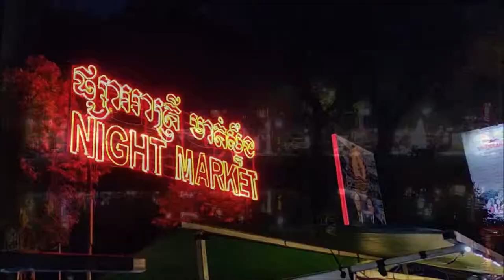Didn't expect to visit THAT Siem reap | Angkor wat , Siem Reap, Cambodia travel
Hi there random person video further into the description than most people!
It's one thing to see the Siem reap of this video, it’s a totally different experience to see it in person. We've honestly never felt my heart flutter so much when we made amazing trip here. It amazed us to see what our ancestors built.

Thanks for stopping by to watch my video. I hope I didn't bore you